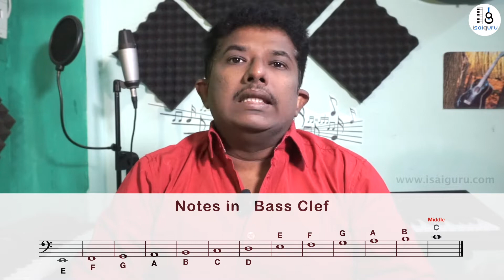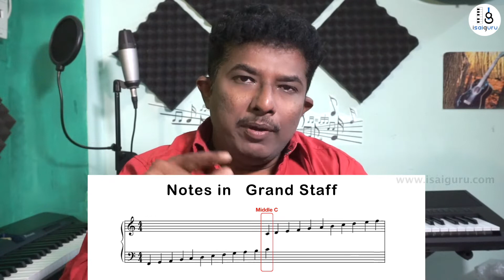Learn Music Theory in Tamil - Part 2 - Bass Clef notes - Type of Notes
Learn Music Theory easily.  Learn bass clef notes in this video. Watch till end.

Download link for blank staff